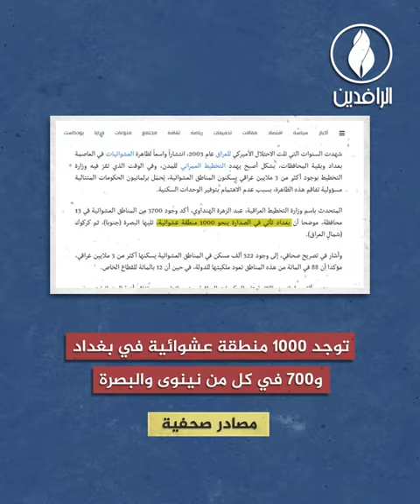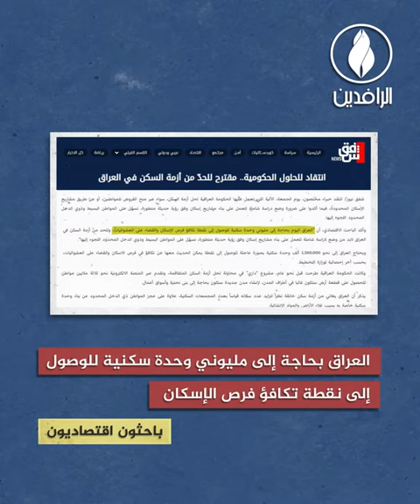فقراء العراق في العشوائيات بين حياة التشرد والاستغلال الحكومي